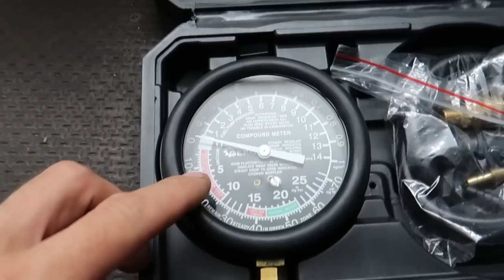Pracowity tydzień urlopu / Co tam z TURBO Pitbike?